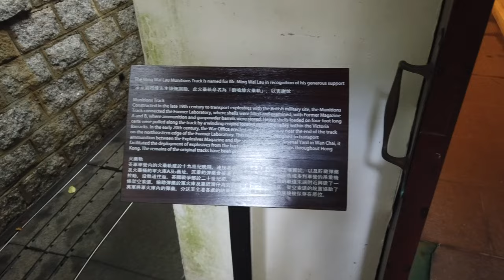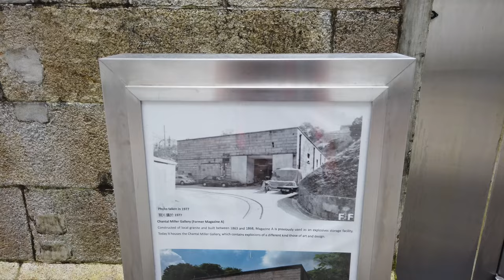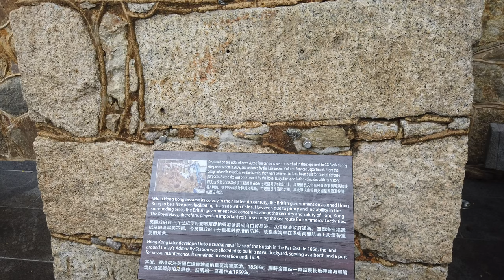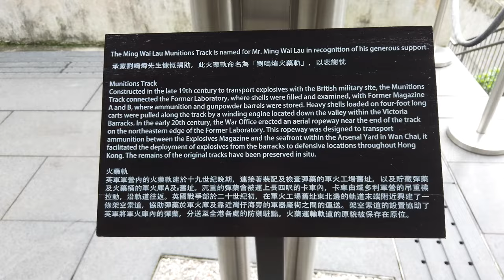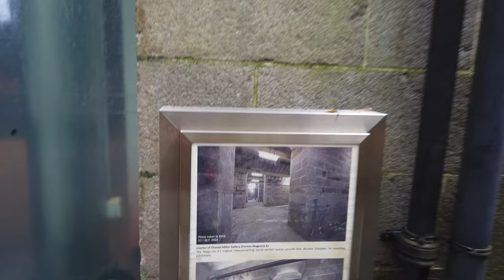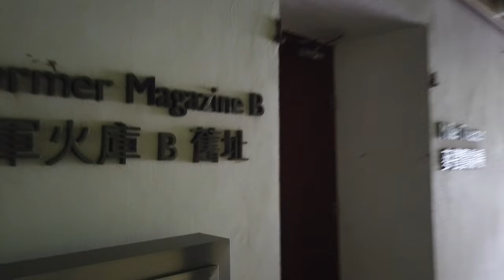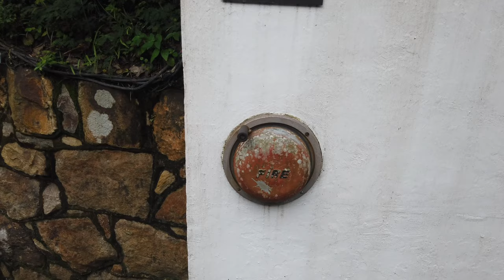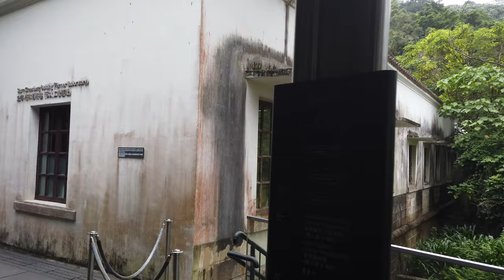「香港旅遊」金鐘域多利軍營軍火庫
位於金鐘正義道的亞洲協會香港中心，前身為域多利舊軍火庫，中心近餐廳位置有一棵細葉榕，外形似長頸鹿，故又名長頸鹿樹。
中心免費入場，頂樓放置藝術雕塑，更可飽覽金鐘樓景，遠眺尖沙咀文化中心及鐘樓。經過康本橋到達軍火庫舊址，兩個舊址其中一個改作寫字樓，另一個改為麥禮賢劇場及展覽館，有定期的展覽供巿民參觀。
舊址仍保留運輸火藥的路軌、古炮、海軍界碑及檢查軍火的明廊，值得一遊。